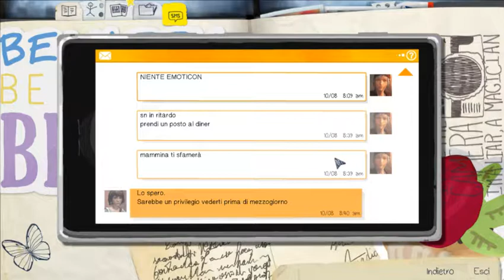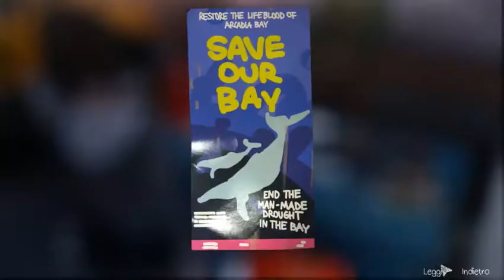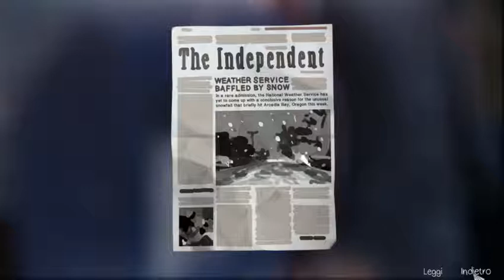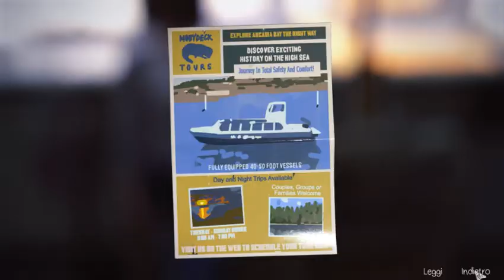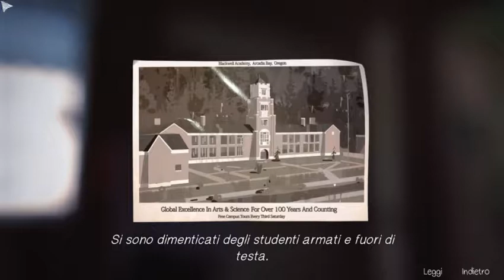[Life is Strange] - Secondo capitolo pt 2 - Road to 200